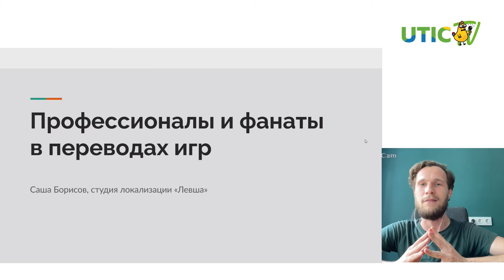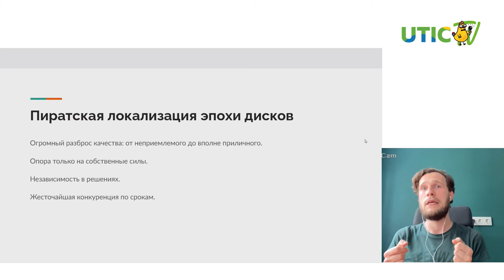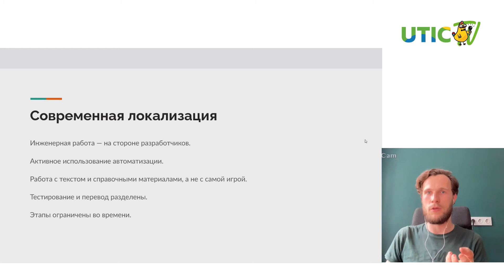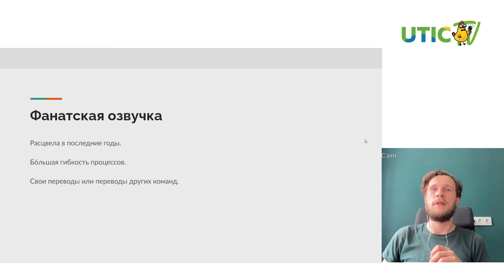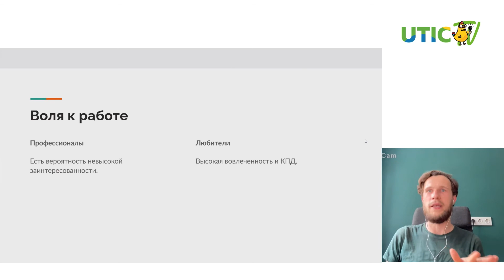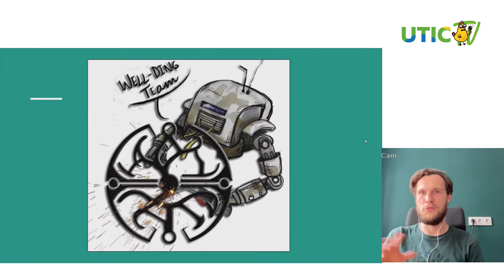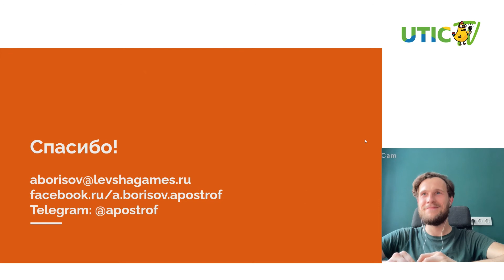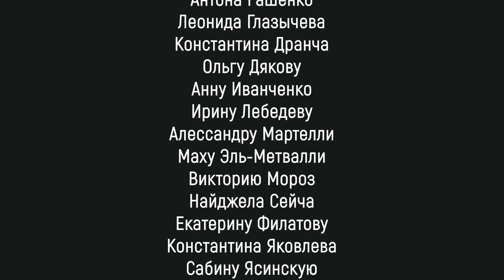Aleksandr Borisov: PROFESSIONAL & FAN-MADE VIDEOGAME LOCALIZATION: HOW TO GET ALONG (RU)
Aleksandr Borisov is a Project manager in videogame localization at Levsha.
There are two realms in the world of videogame localization: the first one is created with professional skills, and the other one is driven by fans' enthusiasm and passion. They are very different... or not really? In this presentation, we'll take a look at their approaches and find out what they can learn from each other.